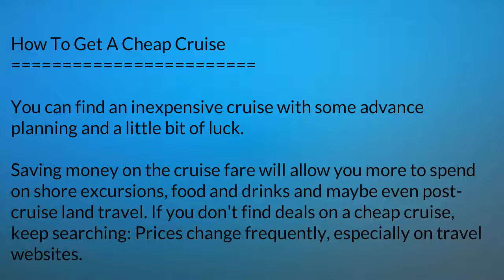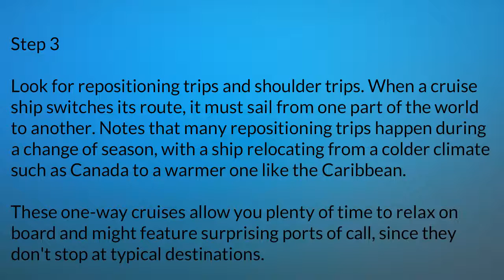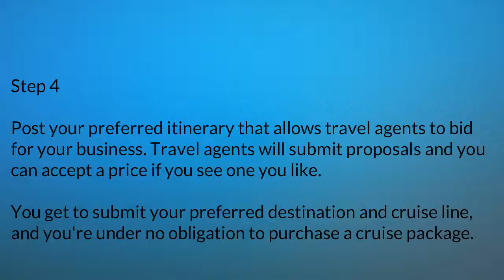Find Tips For Cruises part 1